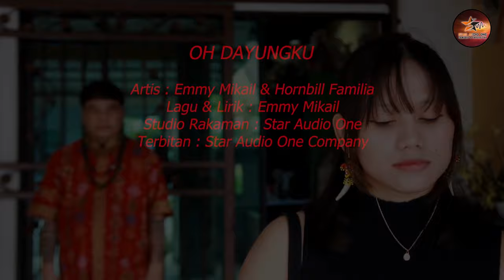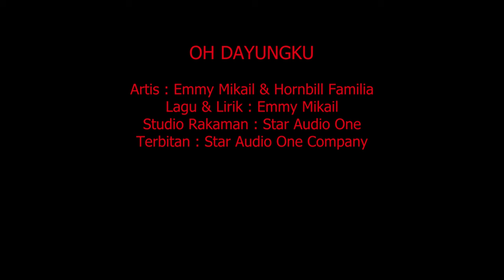OH DAYUNGKU - EMMY MIKAIL & HORNBILL FAMILIA (OFFICIAL MUSIC VIDEO)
Title                          : Oh Dayungku
Artist                        : Emmy Mikail & Hornbill Familia
Composer               : Emmy Mikail
Lyricist                     : Emmy Mikail
Recording Studio   : Star Audio One
Music Arrangger    : Abg Alim
Mixing & Matering : Abang Hafidz & Abg Alim
Publisher                : Star Audio One Production

Lirik Oh Dayungku :
Oh dayungku
Oni abar mu'u
Adon mu'u
Selalu pikir da'ang asongku

I calling you
Dayung sangon bi'bau
But I'm missing you selalu

Ooooo . . .

Oh Dayungku
Oh My Girl
Oh Dayungku

Mu' block FB ku
Whatsapps pun mu'u block oku
Mu'u de bu'u togan oku

Alasan Mu'u
Pingoma mu' bu'ui oku
Karna mu'u oku jadin rindu

Oh Dayungku
Oh My Girl
Oh Dayungku

[PLATFORM DIGITAL]
Amazon Music  »»
TIDAL Music  »»
Youtube Music »»
Facebook Music  »»
Instagram Music  »»